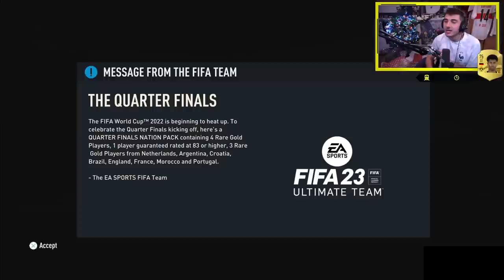I Completed 86 Jeremie Frimpong SBC!